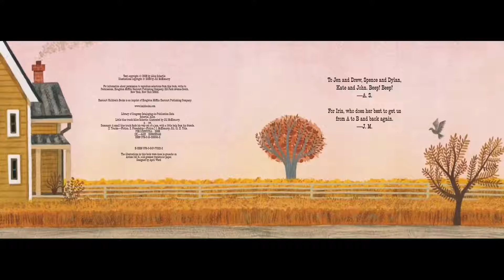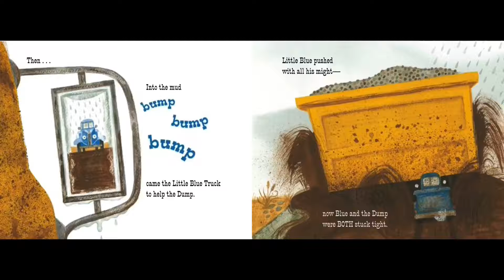Miss Rachel and Playfit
Join Miss Rachel as she reads The Little Blue Truck and does exercises for toddlers.